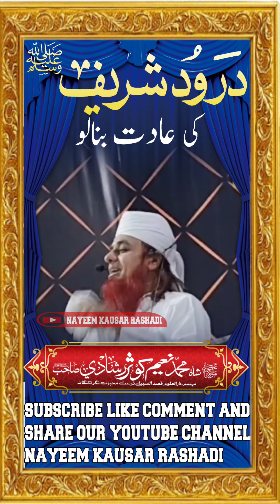#2024 maulana nayeem kausar rashadi sb db